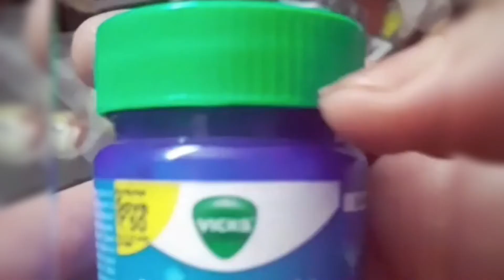Vicks ke fayde fat bhi bhagaye dard bhi bhagaye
Vicks lagaye fat bhagayeदोस्तों आज तक विक्स को हम सर्दी जुखाम के लिए उपयोग करते आये हैं | हर घर में आसानी से मिलने वाला यह बाम सिर दर्द दूर करने के लिए भी जाना जाता है | पर इनके अलावा विक्स के और भी काफी सारे अनोखे फायदे हैं जो काफी कम लोग जानते हैं | तो आइये आज हम आपको विक्स के उन गुणों के बारे में बताते हैं |